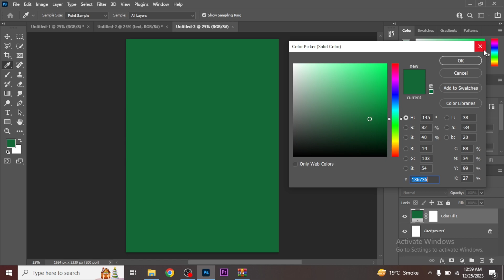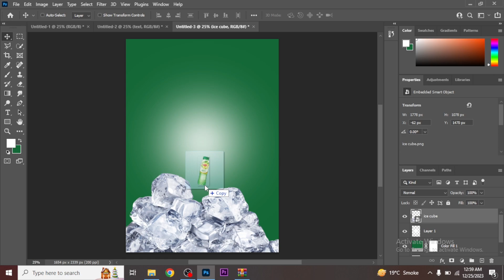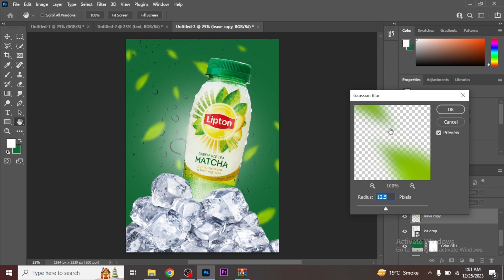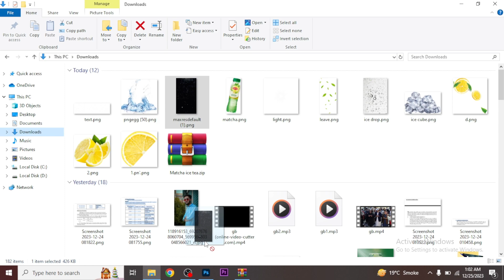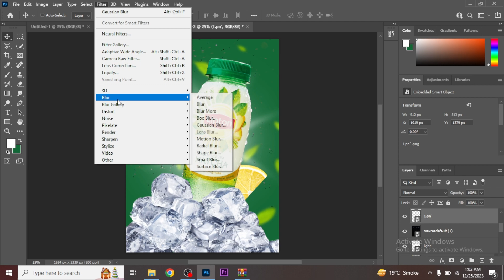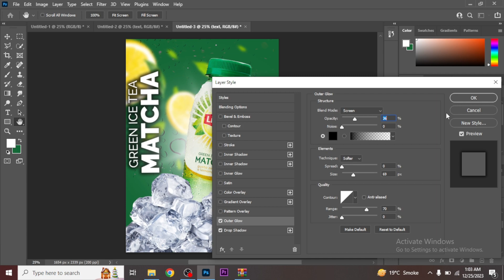Attractive Product Manipulation in Photoshop| Green Ice Tea Photoshop Tutorial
Hey Everyone :
In this Photoshop Tutorial, I am going to show you how  to Create  a  Green Ice Tea Poster Design.